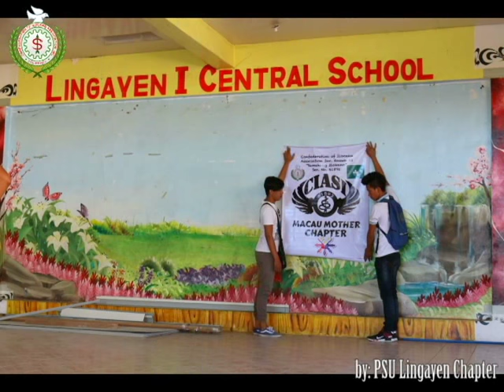SAMAHANG ILOKANO 61892 - PSU LINGAYEN / MACAU MOTHER CHAPTER - FEEDING PROGRAM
CIASI - SAMAHANG ILOKANO 61892
FEEDING PROGRAM FEBRUARY 26, 2018
@ LINGAYEN I CENTRAL SCHOOL
WITH PSU - LINGAYEN CHAPTER / MACAU MOTHER CHAPTER